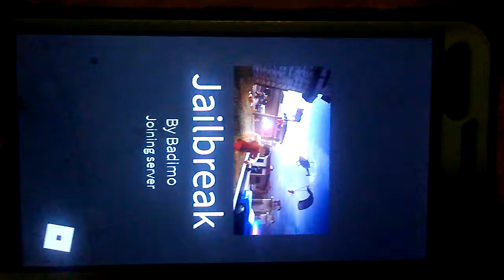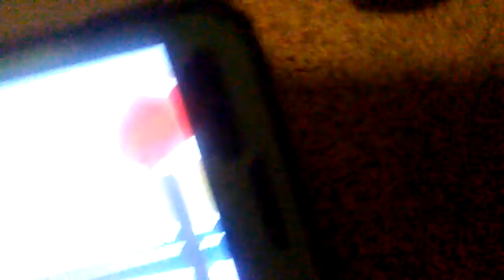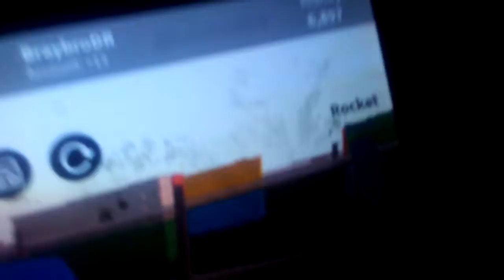Arrest the best (ep) 2 season 1